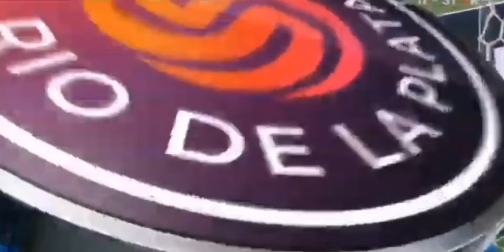Penarol vs Nacional 0-2 Resumen Goles COMPLETOS 2024